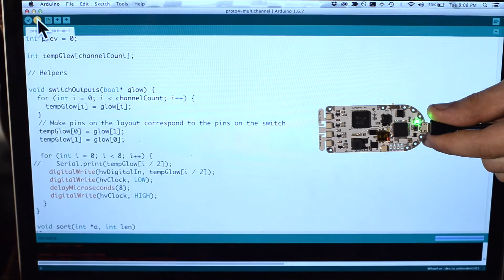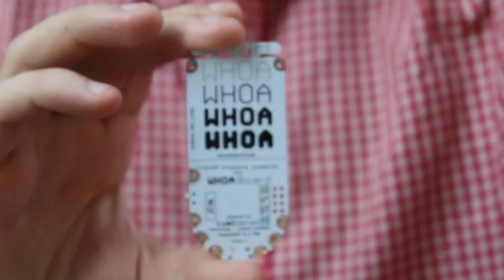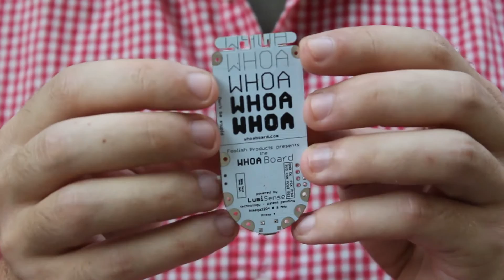Whoa Board: Explore with Touch Sensitive EL Wire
Turn any EL (Electro-Luminescient) material into a touch sensor with no additional hardware. It's an open prototyping platform for wearable electronics! Open source and Arduino IDE compatible.